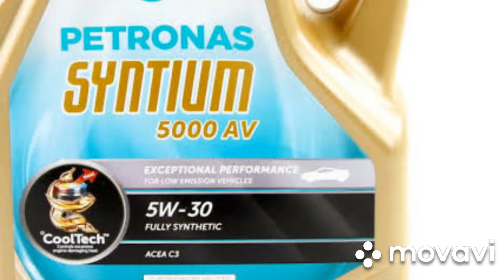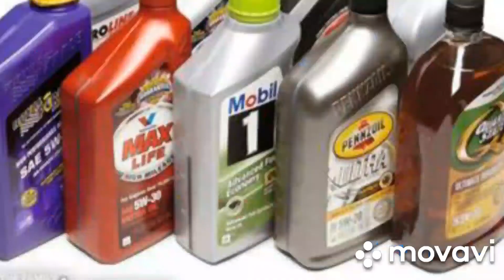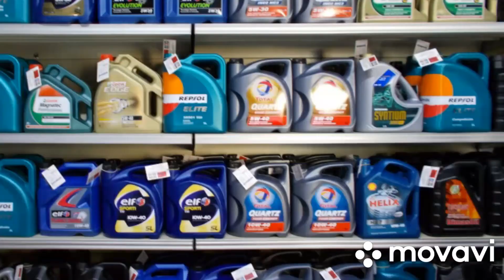Meu Primeiro Carro A Troca De Óleo